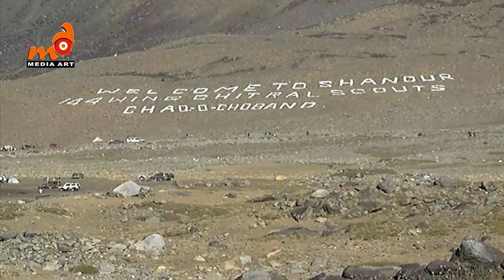Beautiful Views Of Shandur Mountain & lake | Janan Watan Pakistan | Shandoor Polo Festival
Beautiful Views Of Shandur
Beautiful Views Of  Mountain & Lake
Janan Watan Pakistan
Shandur Free Style Polo Festival
Rec By S Mubashar Ali